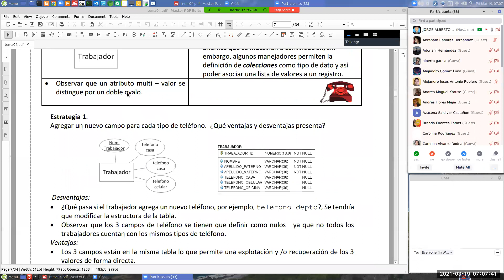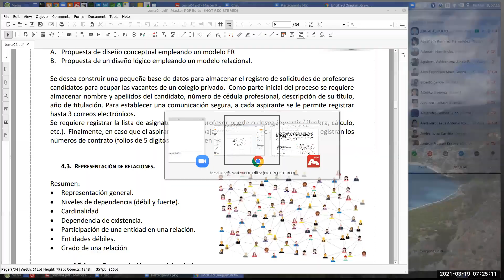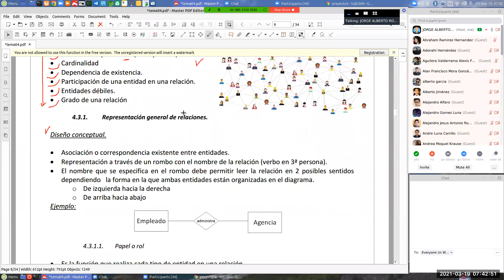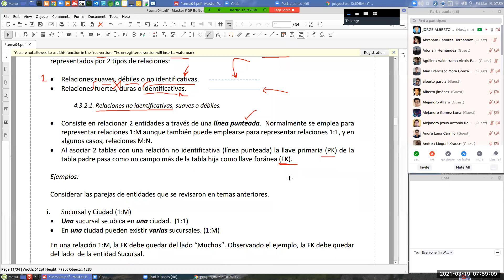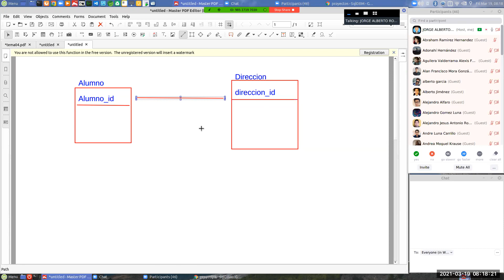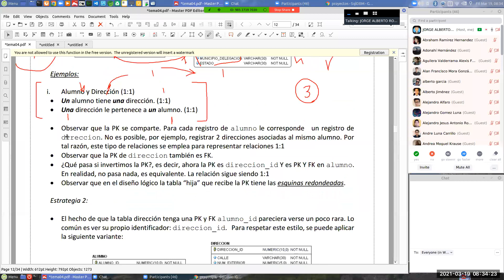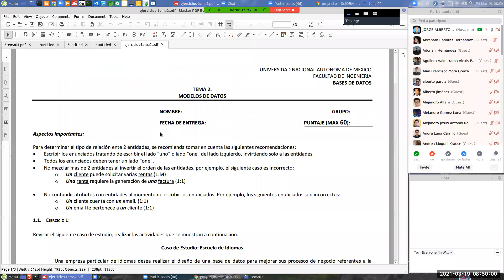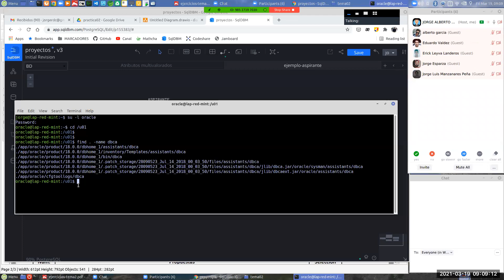BD-PL-16-CLASE-12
Tema 04
Representación de relaciones entre entidades
 Diseño conceptual 1:1, 1:m, m:n
 Diseño  lógico
 Representación general - FKs
 Niveles de dependencia
   -Relaciones no identificativas
   -Relaciones identificativas
   - Estrategias para implementar una relación 1:1